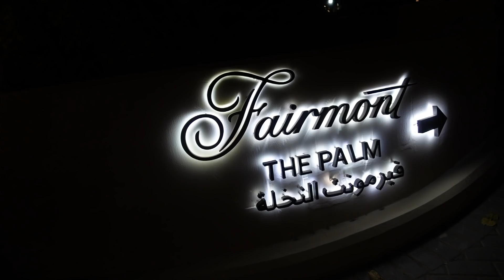we climbed the BIGGEST sand dune in Dubai